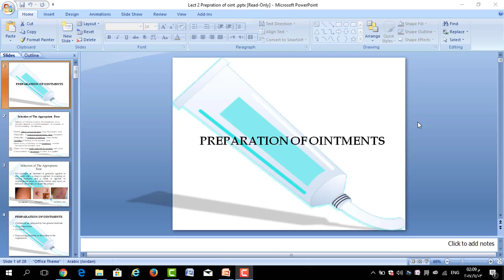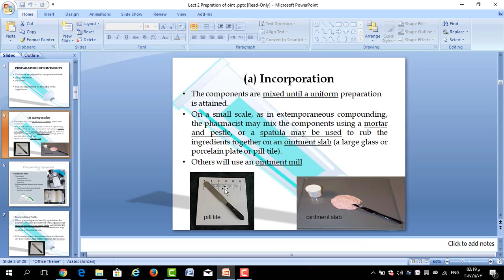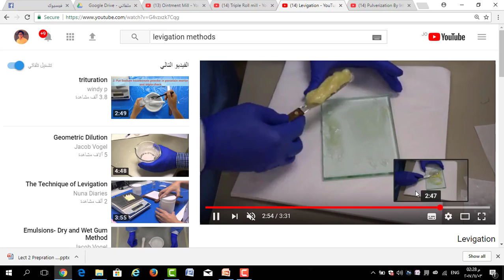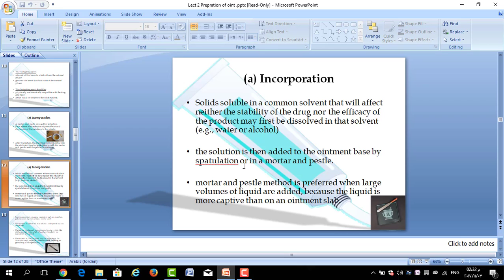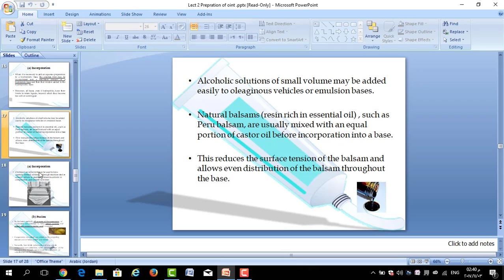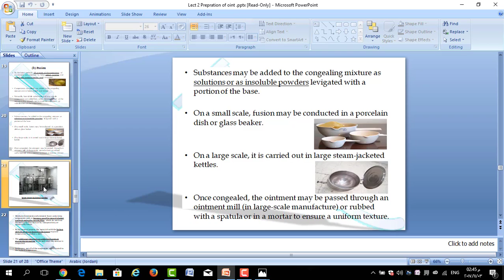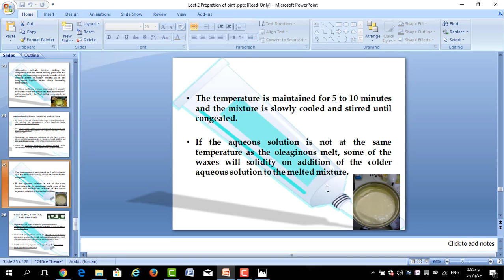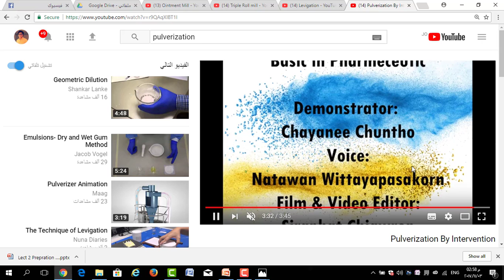Pharmaceutics 2 - Ch1 / 02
preparation of ointment base